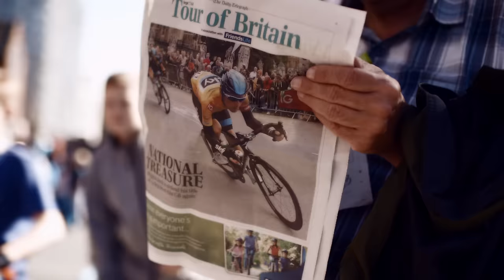Sky Ride 2016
Eight years later, what a ride it's been...

Sky Ride season has begun! 12 events announced across the country, make sure to get involved.

Sky Rides are big, fun events taking over a town or city centre so thousands of cyclists of all ages and abilities can ride safely together on a traffic-free route. They’re a great day out for families, with loads to do both on and off a bike.